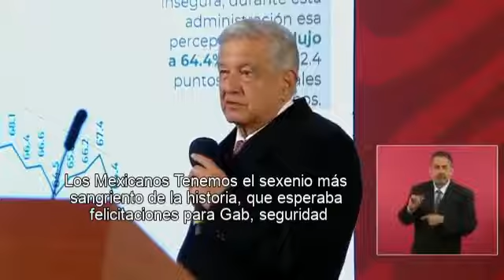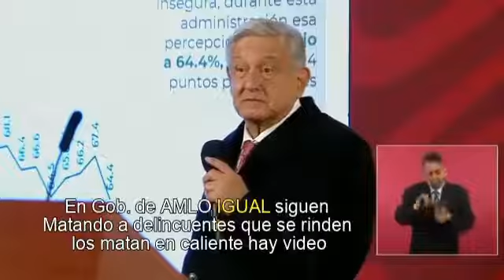AMLO llora porque TRATAN MAL al gabinete de seguridad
Tenemos el sexenio más sangriento de la historia; pero AMLO llora porque "tratan mal" al gabinete de seguridad.
Ni puede decir bien la palabra "Militarización"